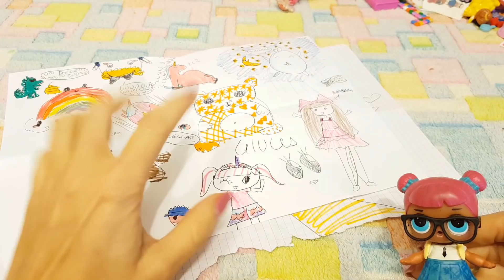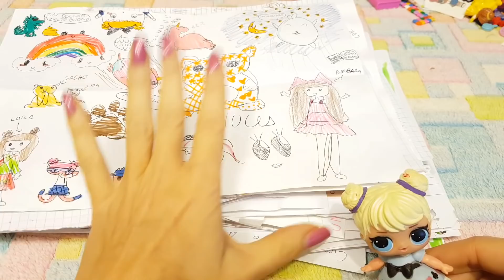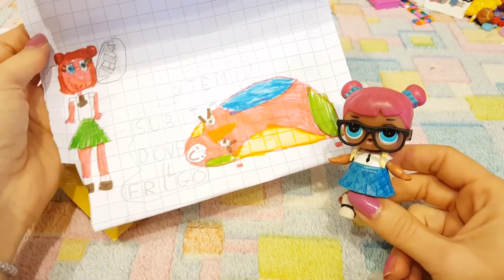LETTERINE...SDUPLICATE...ed esce una nuova LIL. La posta by Lara e Babou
INFO per EVENTO a "G! COME GIOCARE"
Dove: MILANO - FieraMilanoCity, (viale scarampo 2 milano)
presso SBABAM  (padiglione 3 - Stand D12)
QUANDO: sabato 24 novembre 2018: 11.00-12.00/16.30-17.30
domenica 25 novembre 2018: 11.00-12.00/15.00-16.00
Perché: Meet and greet, abbracci, foto, autografi e potrete giocare liberamente tutto il giorno.